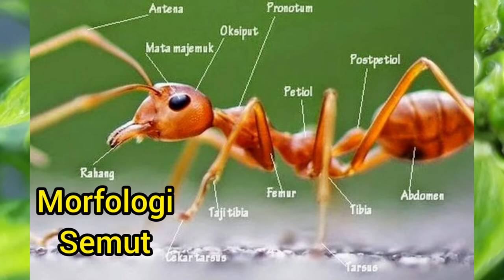SEMUT SALAH SATU BINATANG TERKUAT DI DUNIA | Super Organisme | Evolusi Tawon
Salam OD..
Jumpa lagi di Channel Saya Oxy D,hari ini Saya masih membahas tentang serangga di sekitar kita.Yang mau Saya bahas kali ini adalah SEMUT,kita pasti tidak asing dengan serangga ini karena mungkin hampir tiap hari kita lihat di sekitar kita,tetapi apakah kita tahu kalau SEMUT punya keunikan,salah satunya adalah SEMUT dapat mengangkat beban 50 kali lipat dari ukuran tubuhnya sendiri,hebat bukan.

Semoga video ini dapat bermanfaat bagi kita semua.
Selamat menyaksikan..

Sumber : dari berbagai sumber

TERIMA KASIH🙏🙏